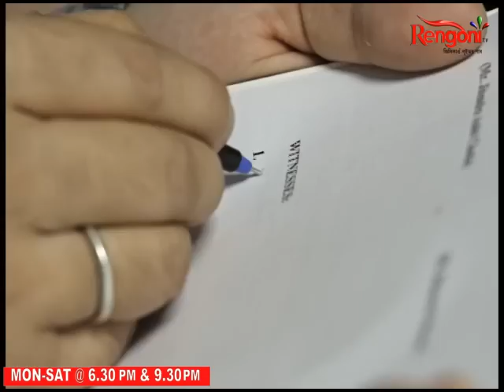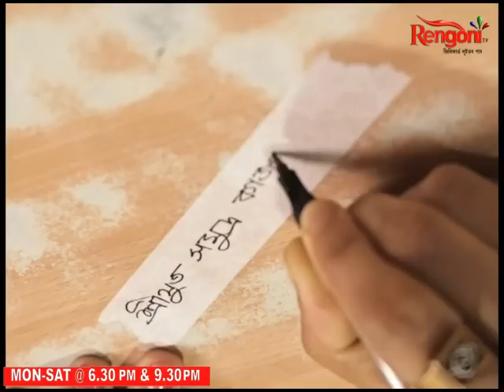Meghali Hopun || Ep 01 || 24.10.2022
Meghali Xopun is an intense story about love struggle and sacrifice. Somudra is a high middle class family man having big dreams to pursue and certain goals to achieve for his future. His wife Dorothi is an educated house wife. Their daughter Anuma think his father is superhero. Somudra becomes a victim of a colleagues jealousy and lost his job. They face financial crises. During all of it Samudra often loss his temper due to frustration and pic up a fight with Dorothi. Samudra and Dorothi are torn between a decision to separate from each other.